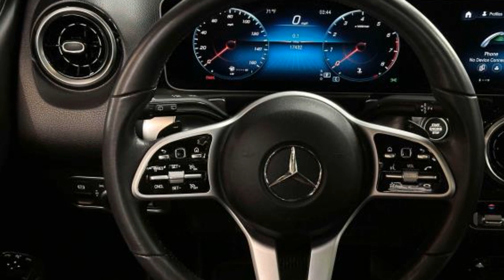2020 Mercedes-Benz GLB GLB 250 W1N4M4HB3LW048363 Bayside, Long Island, Queens, New York, Little Neck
2020 Mercedes-Benz GLB GLB 250 W1N4M4HB3LW048363 Video

This 2020 Mercedes-Benz GLB GLB 250 is full of phenomenal features such as: